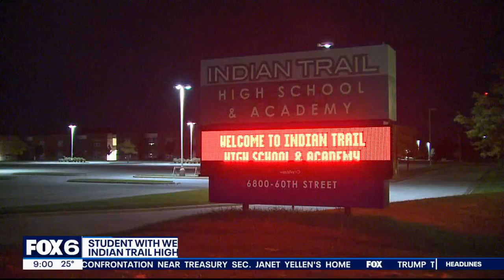Kenosha student brings gun to school | FOX6 News Milwaukee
An Indian Trail High School and Academy student could face charges after they brought a gun to school on Monday, Dec. 2.